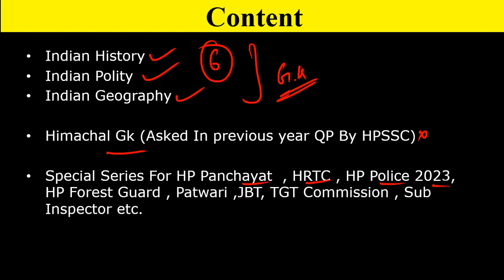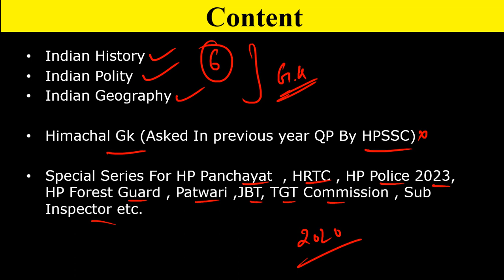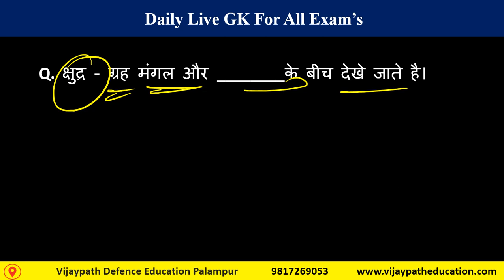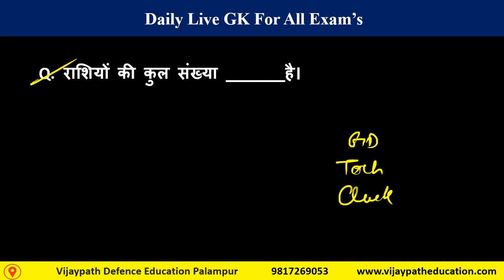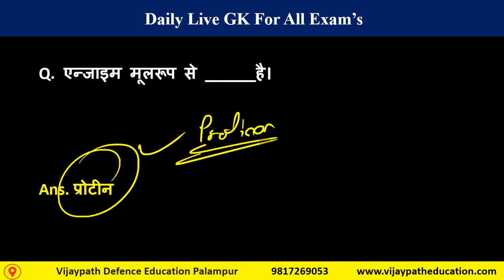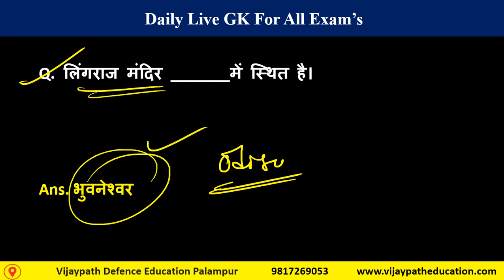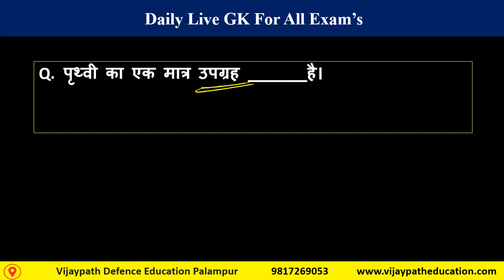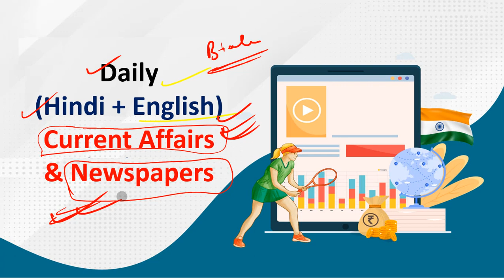Static GK Class vijaypatheducation Imp Question 04 Aug Daily GK Class